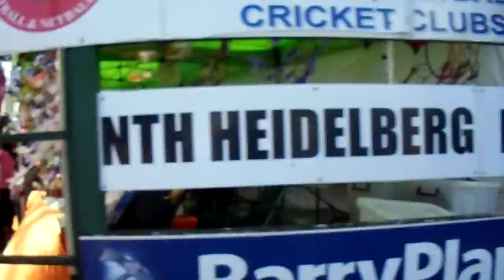Diamond Creek Town Fair 2